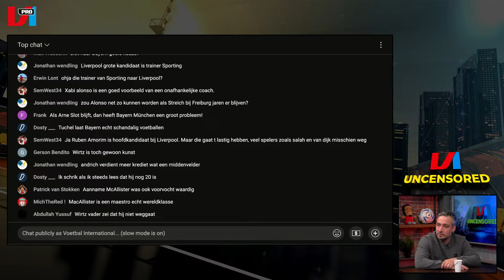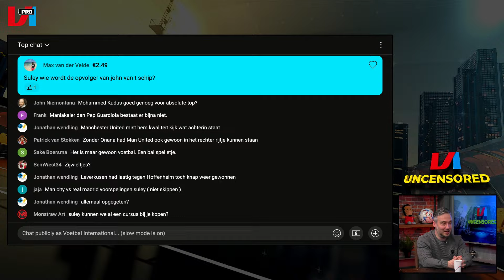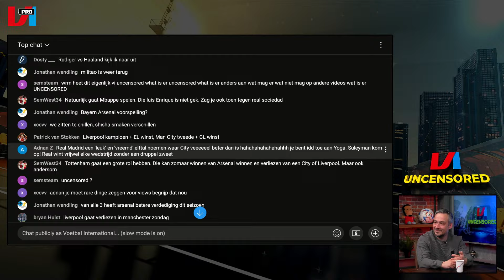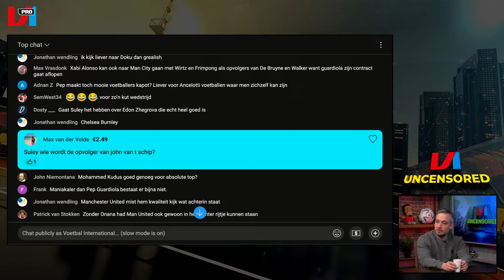Afscheidsvideo: Suley wordt holistisch yogacoach op Ibiza | VI UNCENSORED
VI UNCENSORED is de wekelijkse liveshow van Voetbal International met expert buitenlands voetbal Süleyman Öztürk en Matthijs Vegter. Elke maandag om 12:00 uur. Met als focus de (Europese) topcompetities, maar ook persoonlijke fascinaties komen aan bod én diverse zijpaden worden bewandeld.

00:00 - Intro
02:10 - Happy Easter van Oliver Kahn
03:50 - Gamechanger: Xabi Alonso verlengt bij Bayer Leverkusen
07:50 - Florian Wirtz en Isco: Kunst!
13:08 - Winnende goal Mohamed Salah
15:24 - Manchester City-Arsenal: Schaken met mensen
22:22 - Pep Guardiola vs Jack Grealish
25:33 - Manchester United van Erik ten Hag
28:10 - Goal Dávid Hancko: Prime Neymar
30:55 - Lamine Yamal: Dribbelt als Garrincha
33:30 - Vooruitblik CL: Real Madrid-Manchester City
34:45 - Wie wordt kampioen van PL?
37:45 - Supporterspraat Real Madrid
39:58 - Wissel Mbappé
44:25 - Wie wordt de opvolger van John van 't Schip?
45:10 - PSV-AZ: Wordt de titelstrijd nog spannend?
46:45 - Afdwalen yogacoach op Ibiza
47:55 - Transfer Teun Koopmeiners
48:50 - Favoriete trainer Süley en idee met The Champ

Vind je deze video leuk? Wij uploaden elke dag nieuwe video’s. En vergeet niet… kijken = liken!

Als lid van VI PRO ben je altijd en overal op de hoogte van het laatste voetbalnieuws! Nu al vanaf €8 per maand!